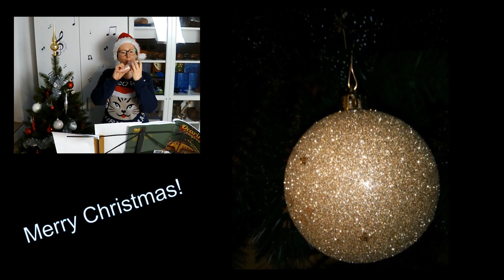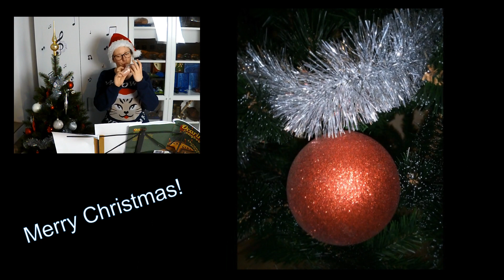O holy night - rose ocarina by Stein / Focalink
I bought this ocarina last year for my christmas advent calender and I still love it. I bought it at the ocarinamusic house but it is now available at Thomann. There are three colour choices (black, blue and pink). I usually hate pink but this one looks so good. I still think I might want the blue one, too...
Anyhow. Merry first december 2021 :D 23 more videos are yet to come :3